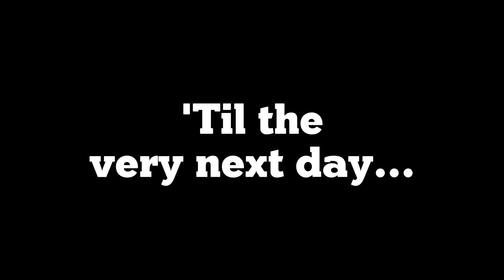The Wizard Song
Parody of The Duck Song by @forrestfire101